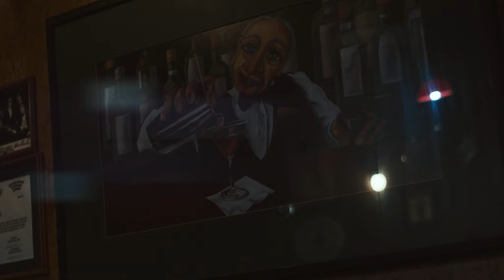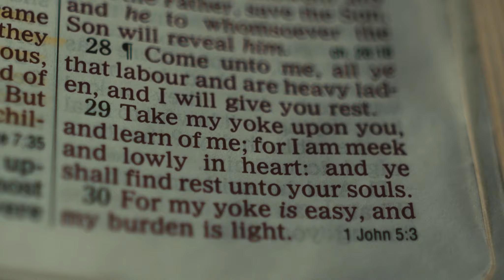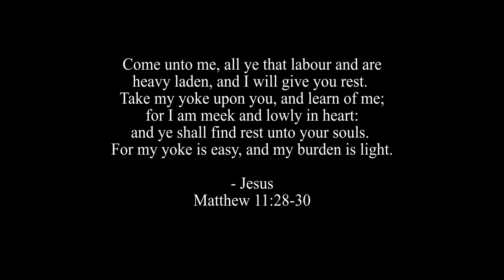Fresh IE Beautiful People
From the Juno nominated album "ILL Street Blues"
Production - ECP Media
Camera Operator - Eric Curt Peters
Grips - Brian Estacio, Chad Hutsebaut
Makeup - Alexis Whitford
BTS - Josh Mankasingh
Production Equipment - WFG